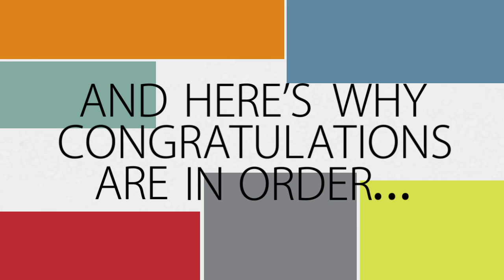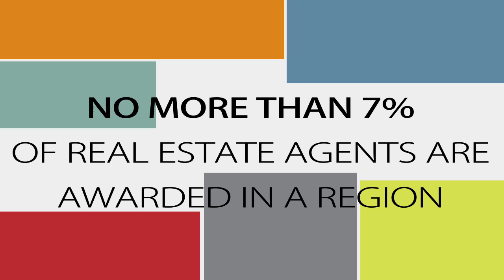2015 Five Star Chicago Real Estate Agent Greg Cirone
Greg Cirone wins the 2015 Five Star Real Estate Agent Award!